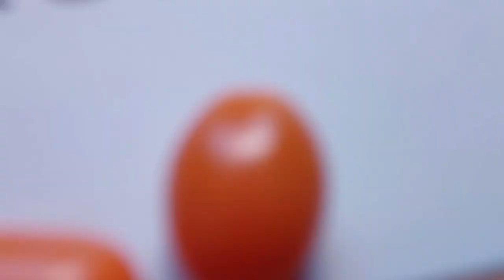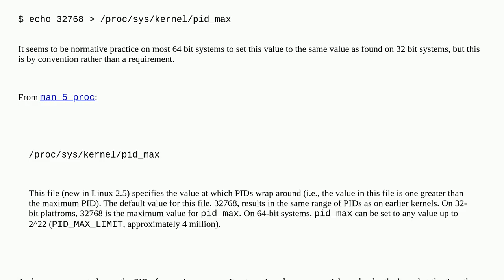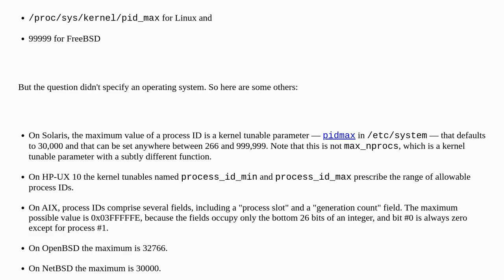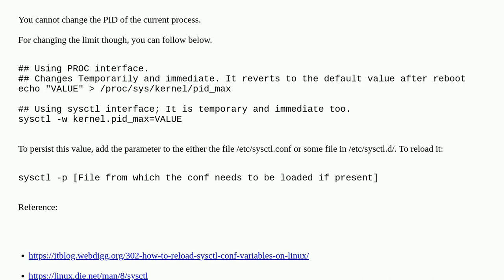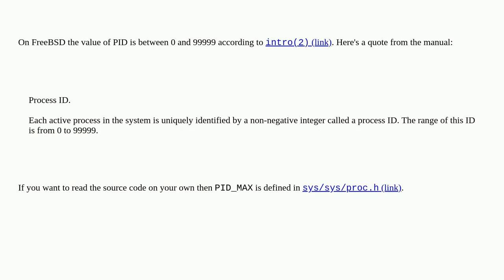Unix: What is the maximum value of the Process ID?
What is the maximum value of the Process ID?

A special thanks goes out to the community

  process